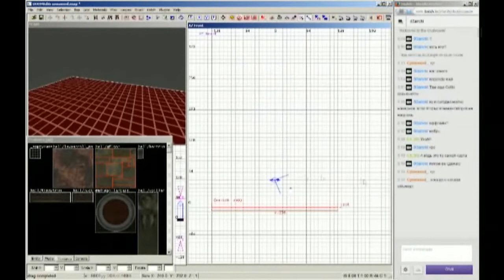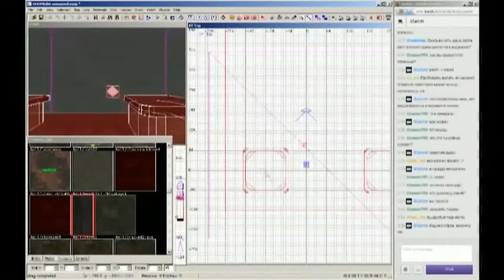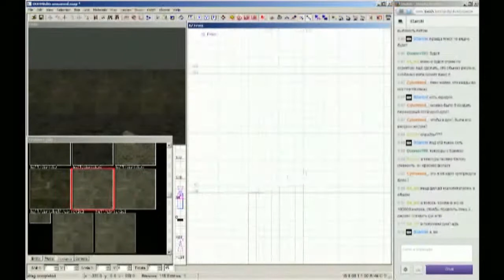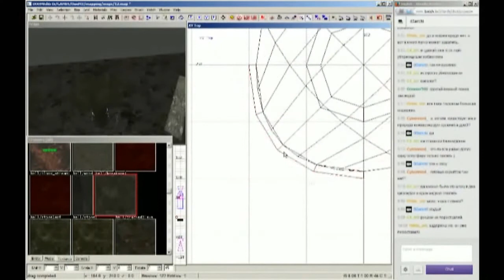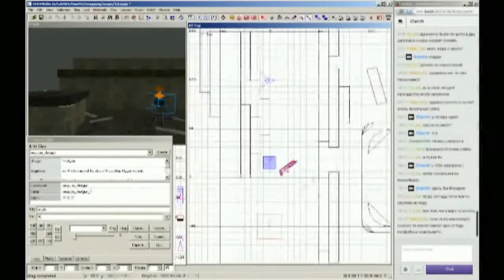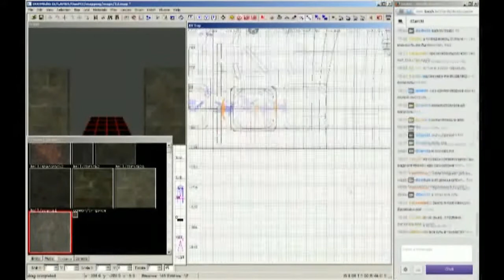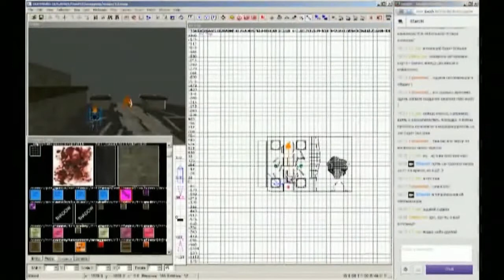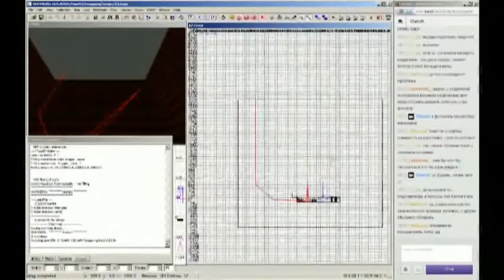D3 Radiant - Stream #1 Timelapse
Quality is really bad.
Original time is 1:40.

Tracks:
Jovette Rivera - The Countdown (MAP03 - Countdown to Death)
Big Giant Circles, Flik - Icon of Sinwave (MAP30 - Opening to Hell)